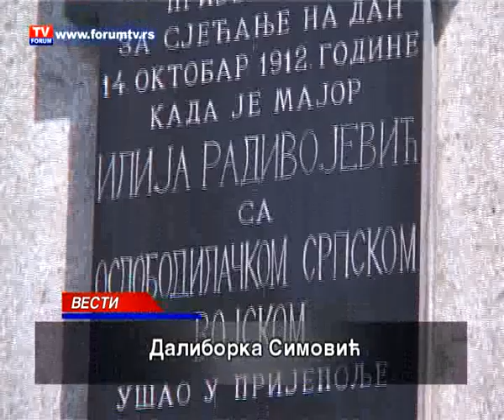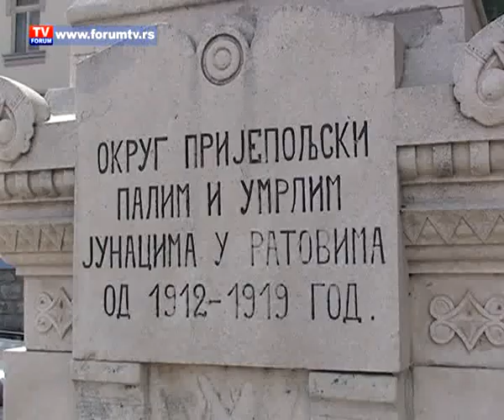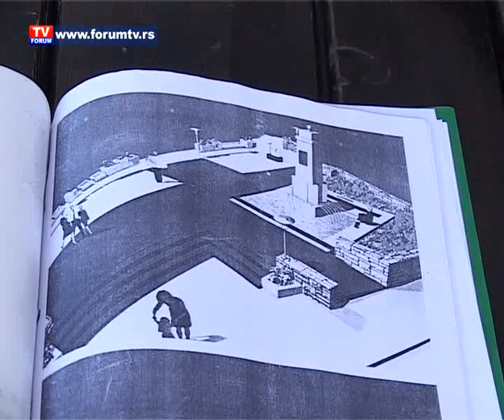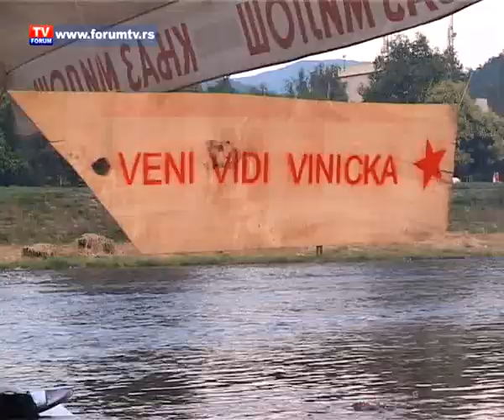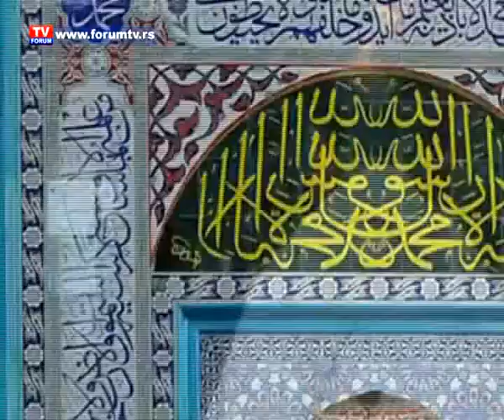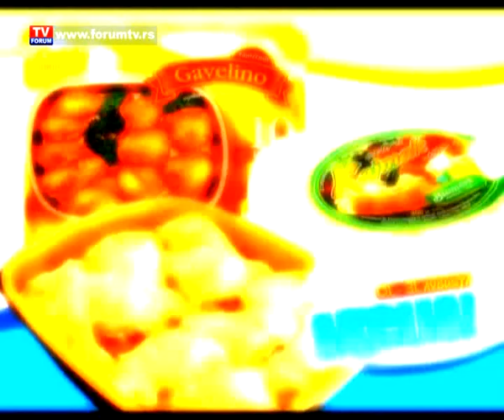TV FORUM 06. 08. 2012. VESTI